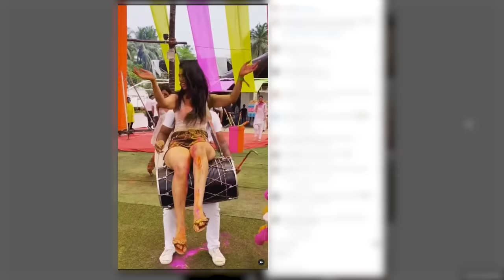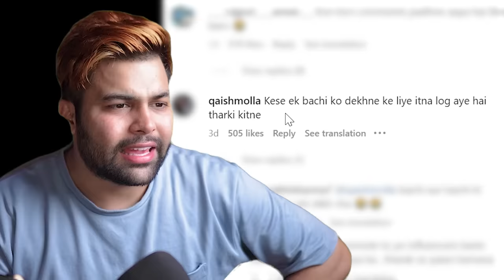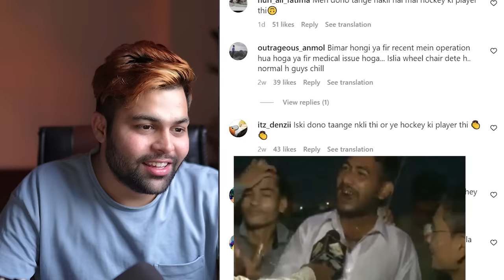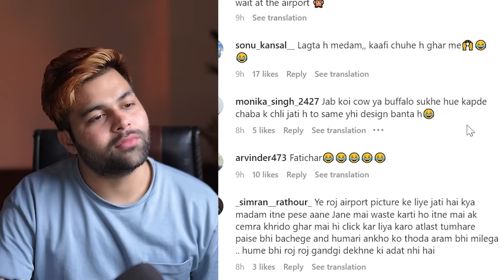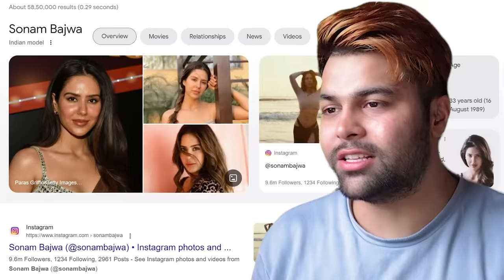Riva Arrora & Urfi Javad Reels Roast 😂 | DhiruMonchik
In this video, we are talking about Riva Arrora and Urfi Javad Reels! It's funny, it's entertaining.

If you're looking for a laugh, then make sure to check out this video!